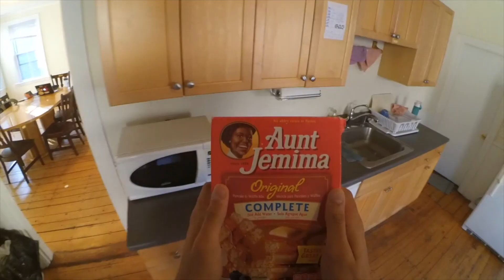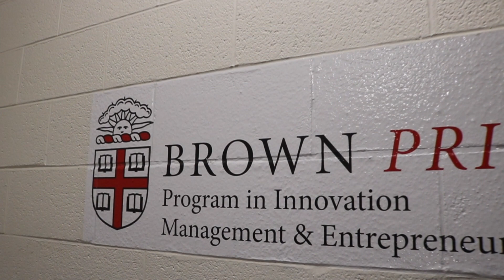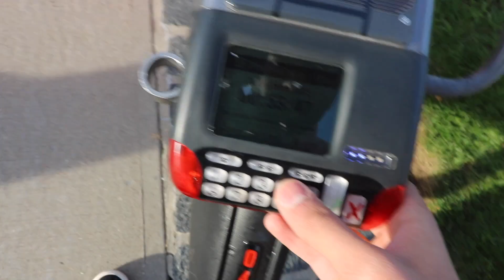WORKING AT BROWN UNIVERSITY | VLOG#35